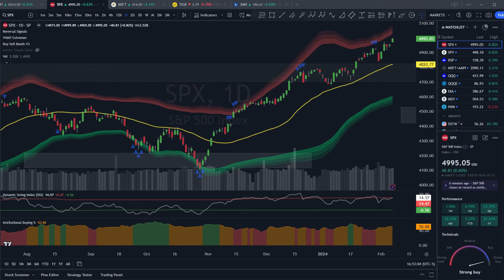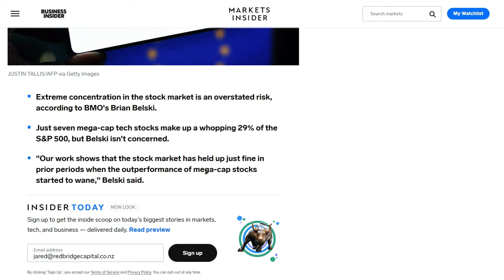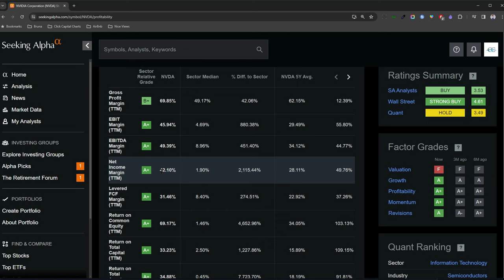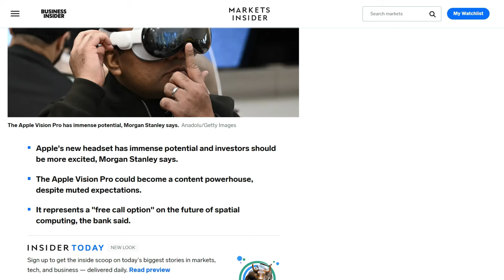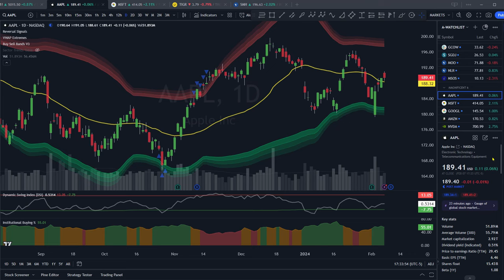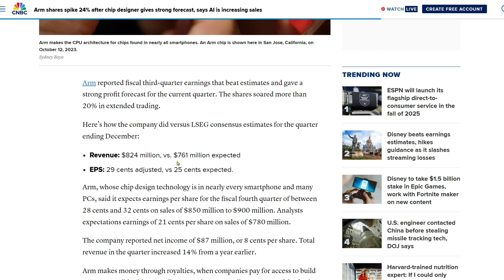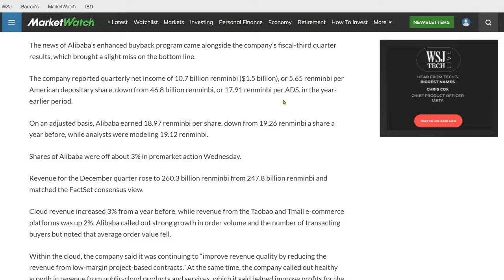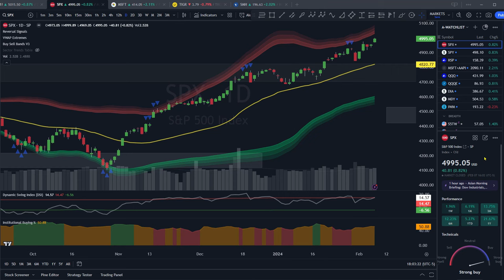Crowd FOMO & Big Insider Selling Never ends well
Semiconductor stocks look unstoppable here, currently in a parabolic melt up and we just got earnings from $ARM with them beating expectations, sending shares up over 30% in after hours trading and also getting Nvidia and Super Micro Computer shares ripping higher too. I dive into NVDA's valuation and show you why the market is melting up.
There’s only 1 issue.. Insiders are selling their own shares in droves, whilst the FOMO sets in for most traders chasing higher and higher prices.. But for how long?

In today's show I also look underneath the hood of what’s really happening in markets today along with a dive into Apple’s latest product, the Vision Pro Headset and whether it can turn around the AAPL stock price which has been underperforming for quite some time now..

Plus the latest commentary from Fed governors saying inflation isn’t quite there yet to justify rate cuts, the big move from China's Xi in their stock market, earnings from Disney, Ford, Snap plus the latest fund offering from Bill Ackman designed for everyday investors.

Join me today on the Click Capital Daily Markets Show as I get you all up to date on everything important happening across stocks, bonds, commodities and cryptos with the latest news headlines, data and technical analysis on the charts.